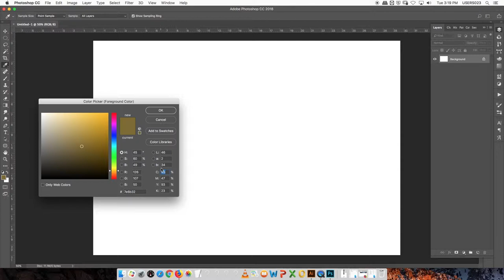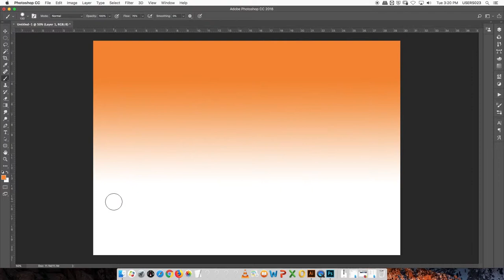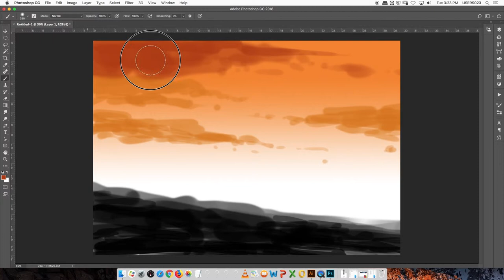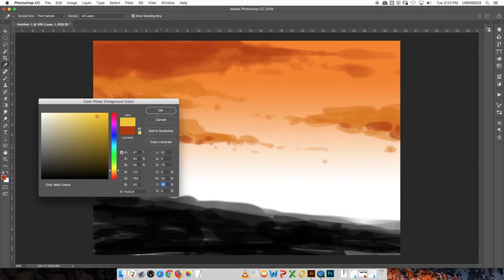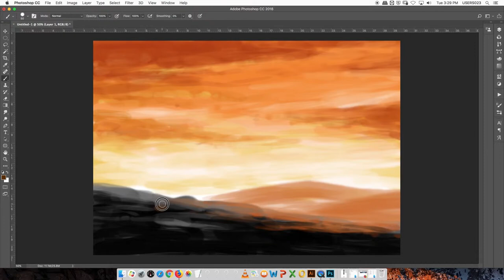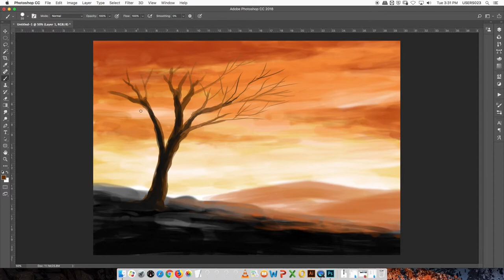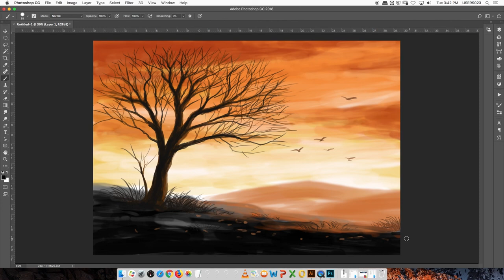Digital art #1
How to draw beautiful sunset painting with Photoshop and Wacom pen